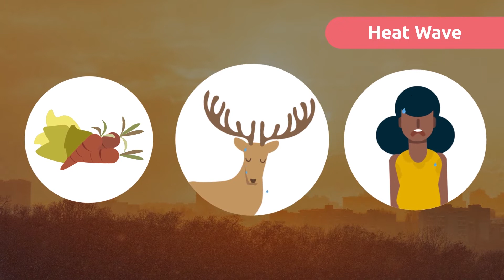HEAT WAVE 🥵 What Is a Heat Wave? ☀️ Natural Disasters in 1 Minute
Educational video for children to learn about what is a heat wave. They also will learn how it originates and how it affects us in summer. A heat wave occurs when the temperature in a certain area is extremely high. Normally this phenomenon occurs in summer and it usually causes a drought. This video is a resource that compiles information about heat wave, it is ideal for natural science in elementary school.